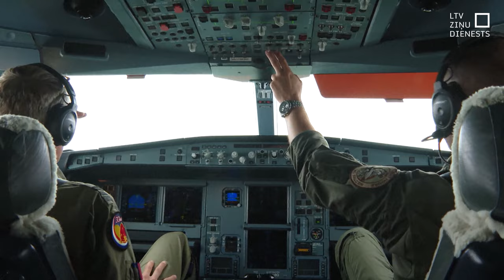Krievija smagi apšauda lielākās Ukrainas pilsētas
Krievija turpina intensīvus uzbrukumus Ukrainas civilajiem objektiem un infrastruktūrai. Smagi apšaudītas lielākās pilsētas – Kijiva un Harkiva. Ir bojāgājuši un ievainoti civiliedzīvotāji. Jau vairākas dienas Maskava īsteno nežēlīgus triecienus tālu no frontes līnijas, izmantojot gan raķetes, gan dronus.